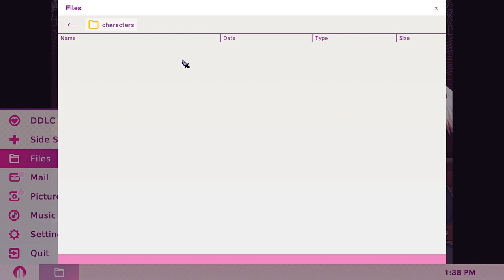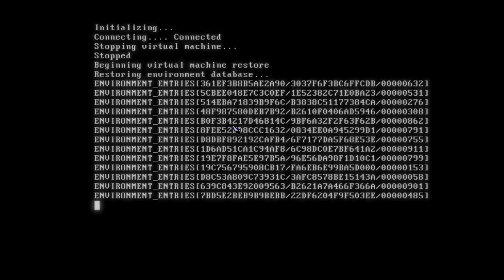What happens if you delete Monika in the new Doki Doki Literature Plus Update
poggers
Doki Doki Literature Club Gameplay